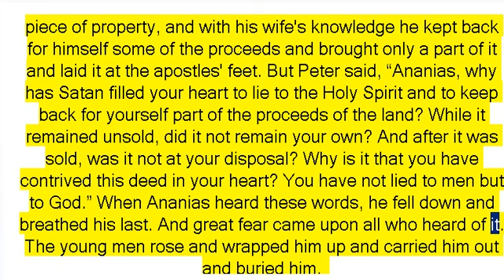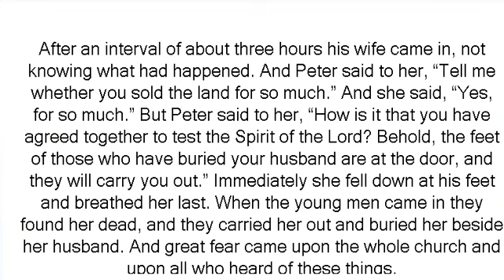(The Bible Stories) 91 Ananias and Sapphira - Acts 5:1-11